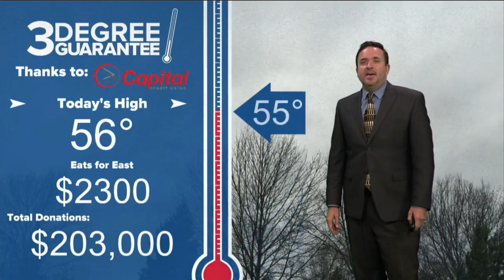Three Degree Guarantee